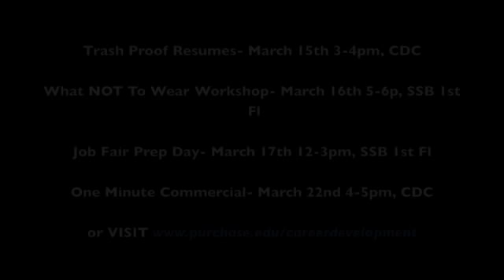Job Fair Prep Week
Don't loose your head come to Job Fair Prep Week!March 15th- March 17th